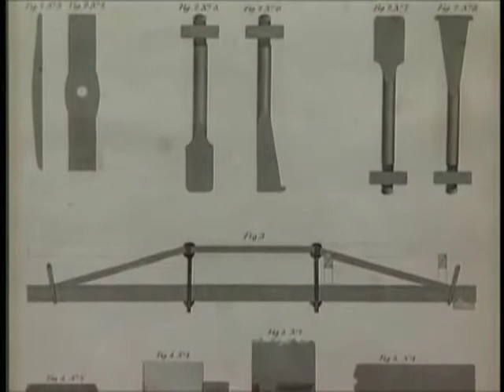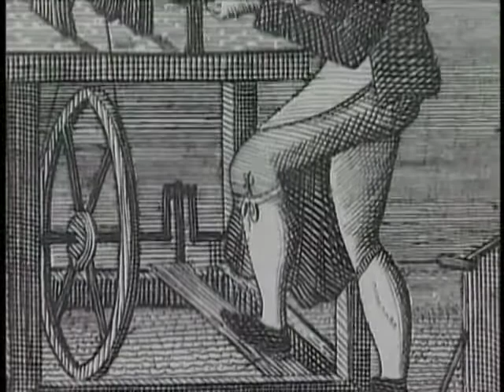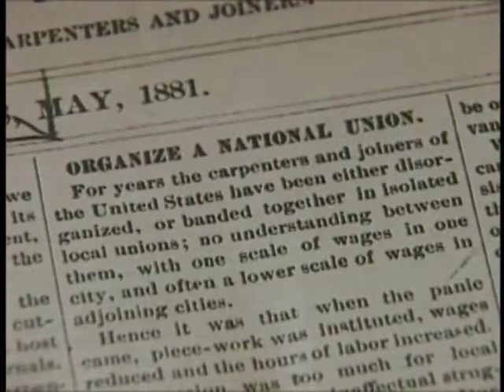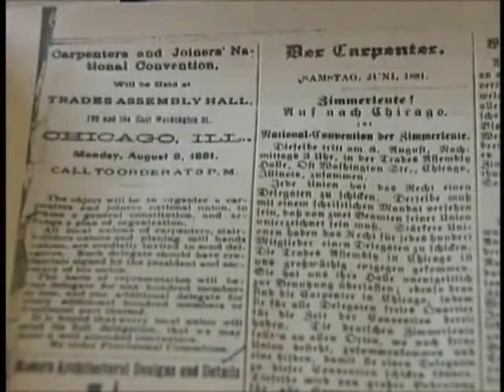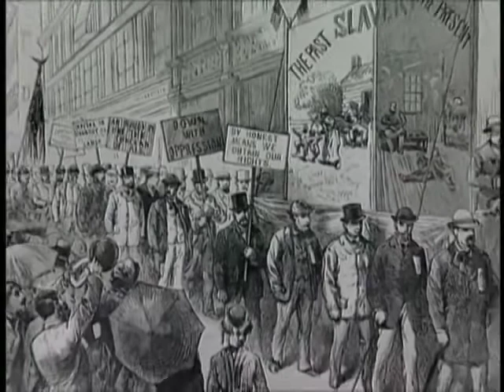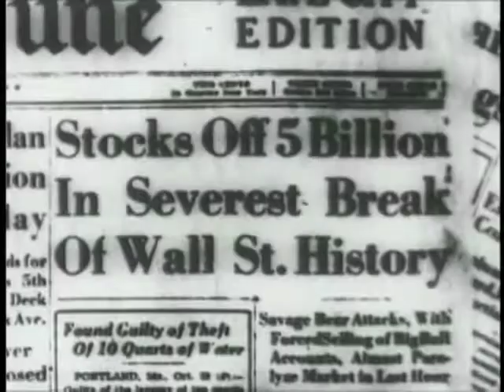The Brotherhood of Carpenters: The First Retrofitters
The first building codes were not written by the government.  They were written by ordinary carpenters and then given to the government.

Here you will learn the history of the Brotherhood of Carpenters and why there were the first seismic retrofit contractors.